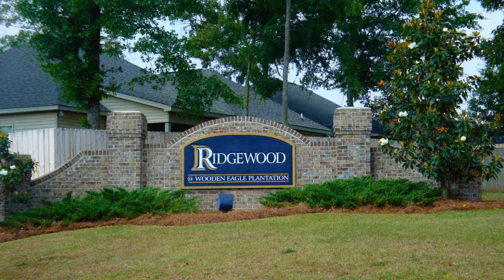Ridgewood at Wooden Eagle Plantation Subdivision Kathleen GA 31047 - Call Anita at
- Ridgewood at Wooden Eagle Subdivision, Kathleen GA - Warner Robins Real Estate, courtesy of your Warner Robins Real Estate Specialist...

Ridgewood Subdivision Community Details

Ridgewood Subdivision in Kathleen GA 31047 is located south of Sandefur Road off Lake Joy Road. This neighborhood is located conveniently close to shopping, restaurants, entertainment, 15 minutes east of I-75, and only 25 minutes west of Robins Air Force Base.

This Kathleen community consists primarily of one and two-story brick and vinyl homes with 2 car-garages.  Homes for sale in this neighborhood typically range from 1,375 t0 1,875 square feet. Residents started living here in 2005. Lots are still available too.

The Houston County GA Public Schools for Ridgewood Subdivision in Kathleen GA 31047 are Langston Elementary, Mossy Creek Middle, and Perry High School.

Ridgewood Subdivision in Kathleen Georgia 31047

Do you believe Ridgewood Subdivision is the right neighborhood for you? Perhaps you are thinking of selling your existing home in this community? When you are ready to buy or sell Kathleen real estate, let me put my experience and expertise in this real estate market to work for you.

As always, visit Homes for Sale in Kathleen GA to preview a complete list of the available inventory in Kathleen GA so you can have the latest list of available properties at your fingertips when you want them.

Let me know if I can assist in any way!

Anita Clark Realtor
470 S Houston Lake Rd
Warner Robins GA 31088